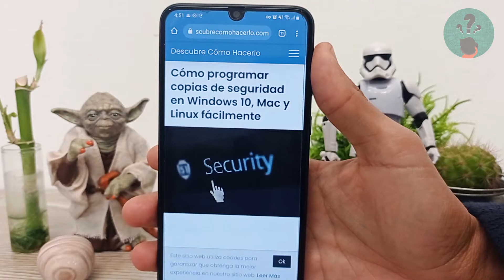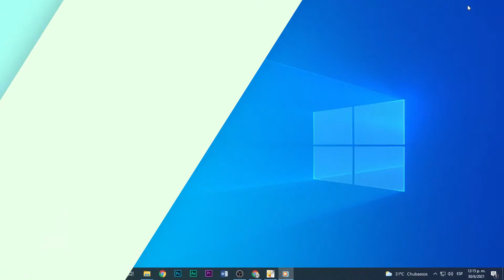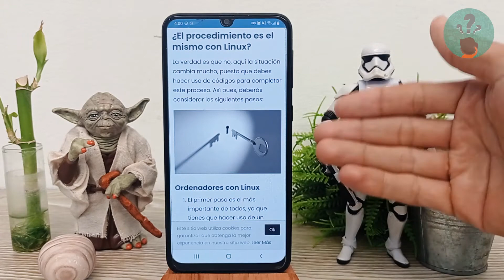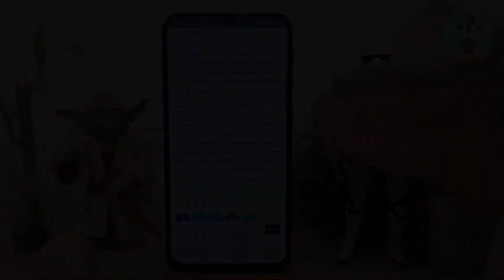Cómo Programar Copias de Seguridad en Windows 10, Mac y Linux Fácilmente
En este video descubre Cómo Programar Copias de Seguridad en Windows 10, Mac y Linux Fácilmente. En el Canal Descubre Cómo Hacerlo encontrarás el mejor contenido. ¡No te lo puedes perder!